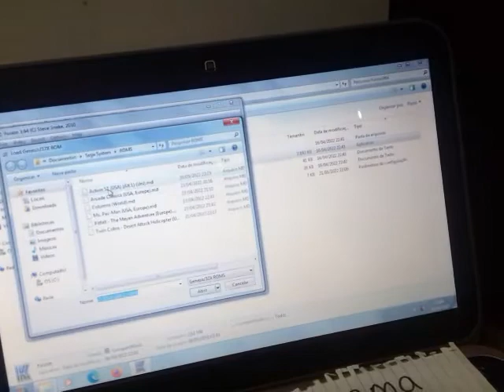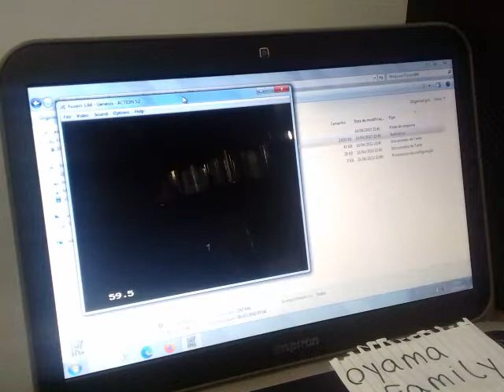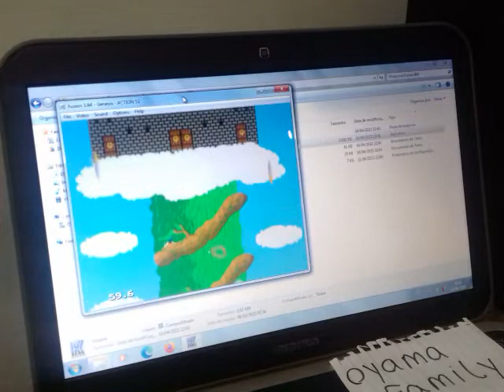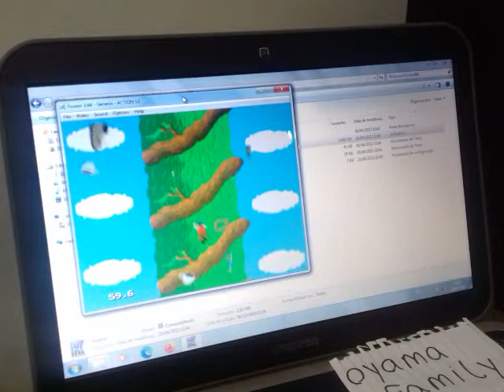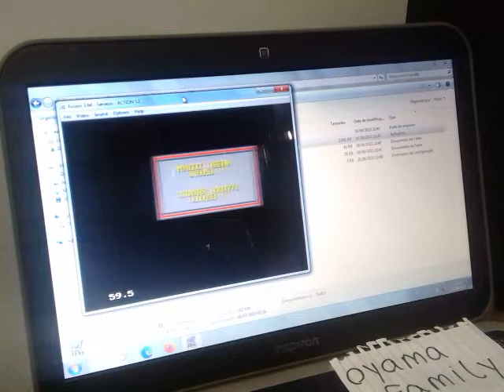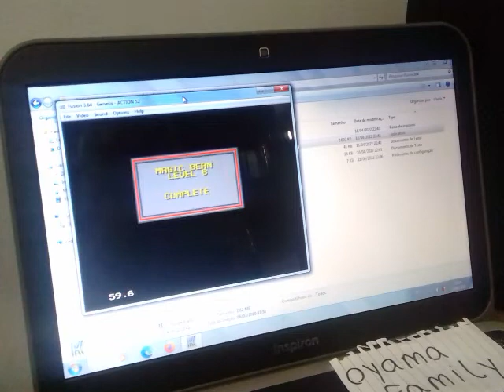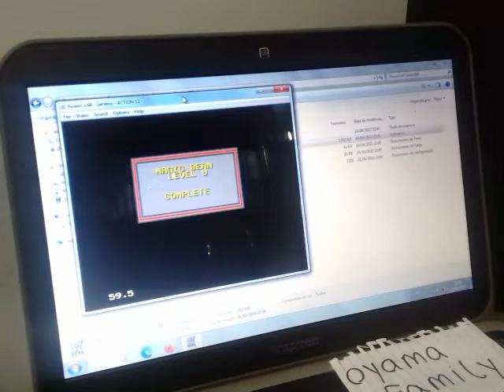Genesis EMU Action 52 Magic Bean 5210 pts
Platform Sega Genesis on Fusion Emulator Version 3.6.4 (Keyboard and USA region)
Original game published and copyrighted by ACTIVE ENTERPRISES LTD., 1993
Magic Bean - Score: 5210 points